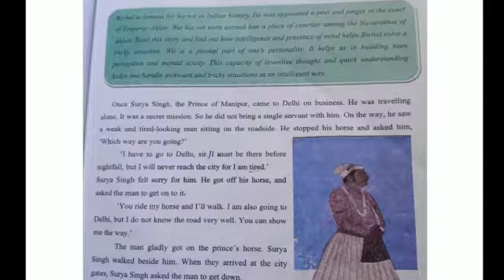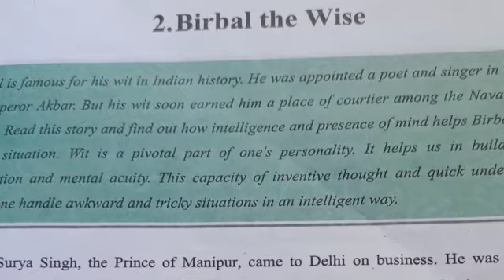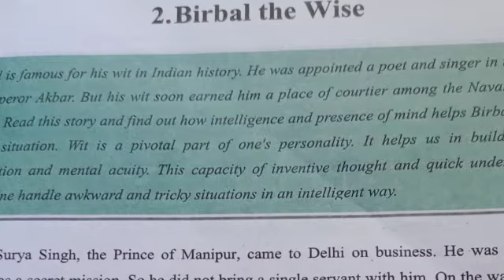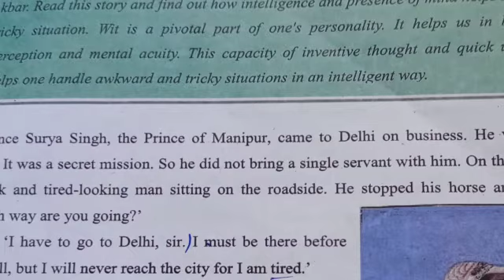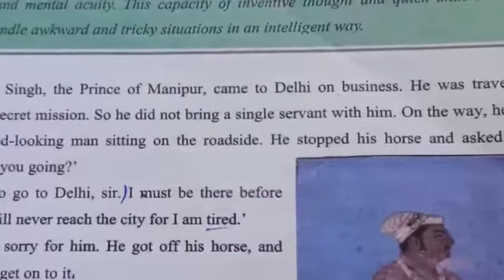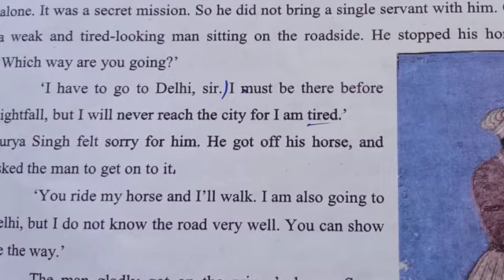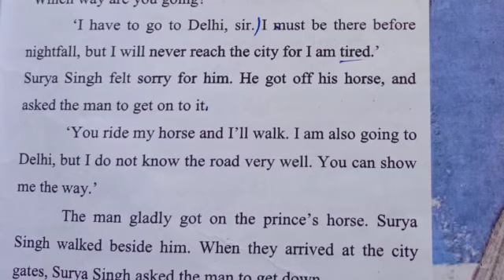Birbal the wise